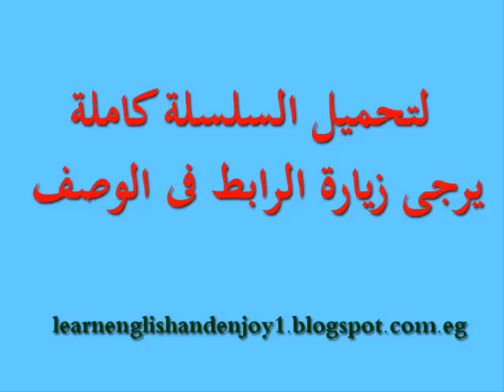تعلم الإنجليزية الأمريكية للعرب الدرس السادس والأربعين فى صالة الديسكو